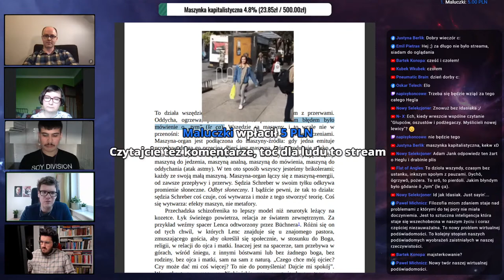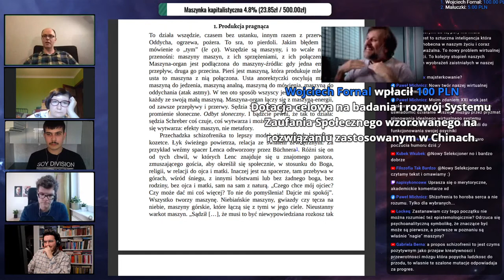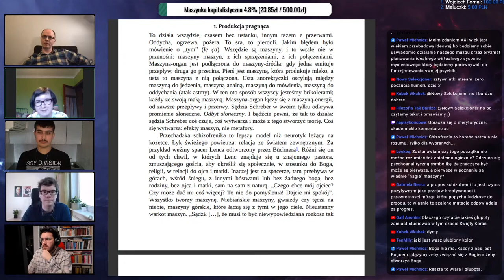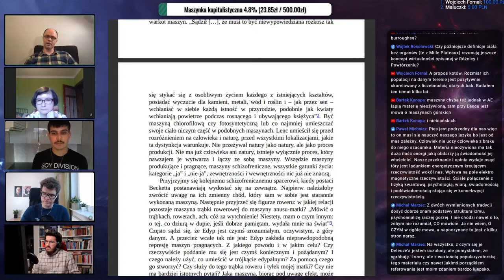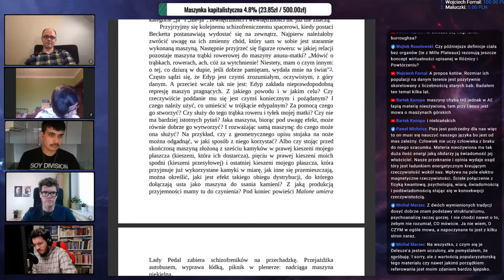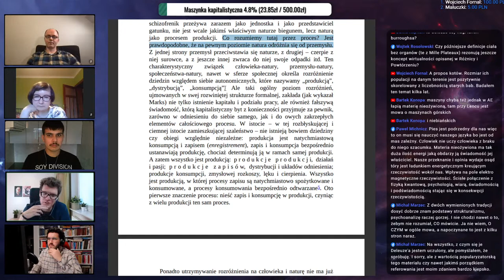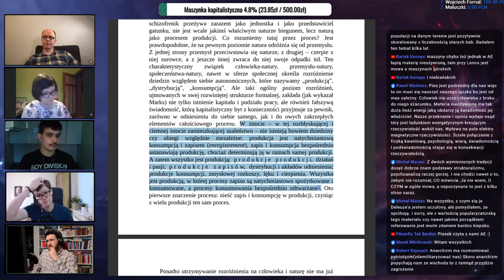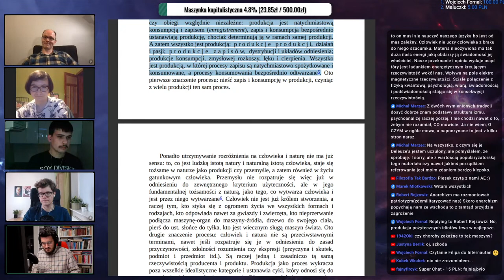Czytanie Deleuze'a i Guattariego: Anty-Edyp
Moderacja, organizacja, dyskusja itp.: dr Joanna Bednarek, Adam Jank, Pylyp (Filip) Bilyi, Anatol Magdziarz, Kacper Kalinowski.

0:00 Dzień dobry
3:20 Czym jest "antyprodukcja/negacja"?
10:06 Maszyny, id
15:39 Połączenie maszyn, przepływ
17:22 Brikoler, Schreber
19:03 Antyreprezentacjonizm
21:31 Lacan, Edyp, rozkosz i blaszka(?)
35:05 Zarzuty DiG do psychoanalizy
41:42 Przechadzka schozofrenika (Lenc)
44:52 Czy jest to projekt ontologiczny?
48:39 DiG o zwierzętach (Tysiąc Plateau)
52:59 Czy materia nieożywiona jest podmiotowa?
54:10 Neurotyk a przechadzka schizofrenika
57:48 Figura Edypa
1:02:05 Ekonomia klasyczna i psychoanaliza
1:11:20 "Hierarchia" maszyn? Poziomy złożoności
1:16:49 I synteza, nie wytwarza żadnego "ja" i "nie-ja"
1:20:07 Literackie przykłady schizofrenii; Natura i Kultura
1:28:40 Natura i nieświadomość
1:36:19 Produkcja, dystrybucja, konsumpcja
1:42:33 Pragnienie i praca
1:43:39 Kategoria zapisu
1:46:50 Czy "zapis", to "kod"?
1:50:02 II synteza; dysjunkcja
1:51:22 KONIEC